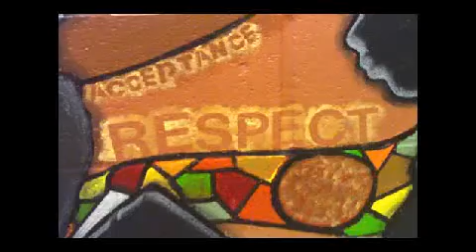Maple Ridge ES Bullying Prevention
Entertaining bullying prevention assemblies in Ottawa at Maple Ridge School. Bruce Langford presents school assemblies in the Ottawa-Carleton District School Board and the Ottawa Catholic District School Board. Songs, videos, role-plays make an impact with the students.